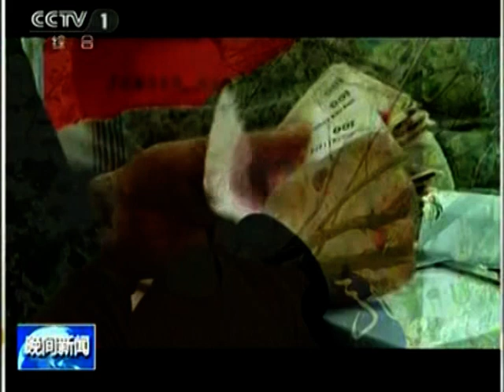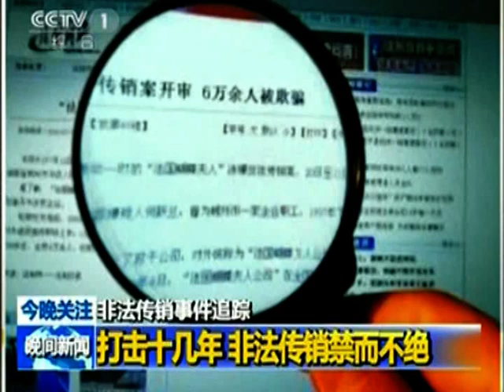CCP China Chinese 中国科學发展时代 中央电视台 CCTV